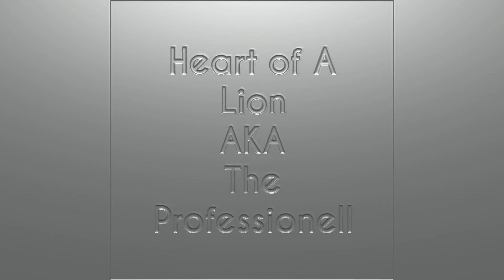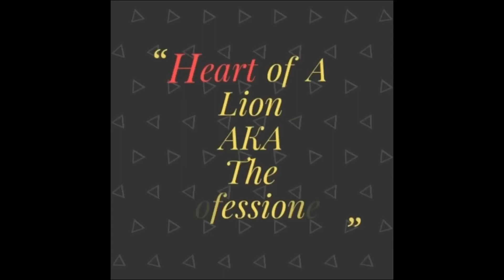Like Father Like Son Except This Dude Got A Rocket Launcher Streets of Rage 4 Pt.11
Sup everybody? Why does stages 10 and 11 have such terrible music?